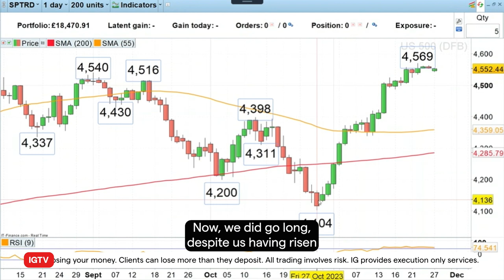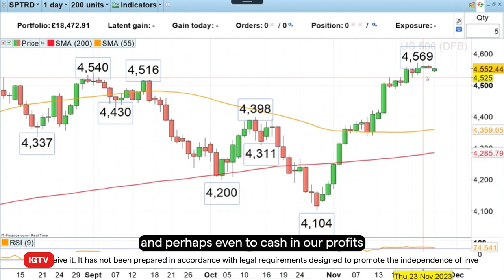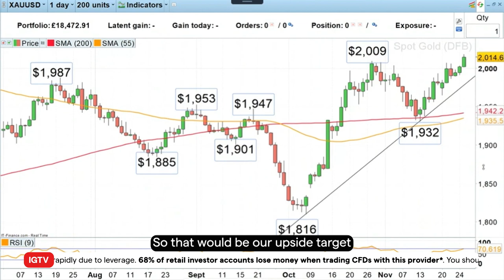Trade of the week: long gold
Since the gold price has risen to a six-month high, IG analyst Axel Rudolph, would like to buy the precious metal on a daily chart close above $2,009 with an upside target at $2,075 and a stop-loss at $1,965.